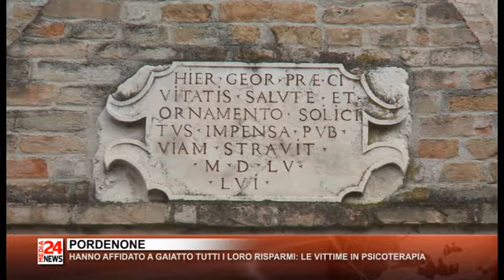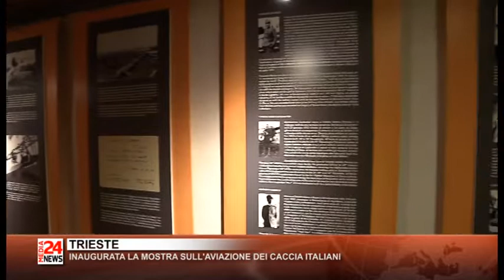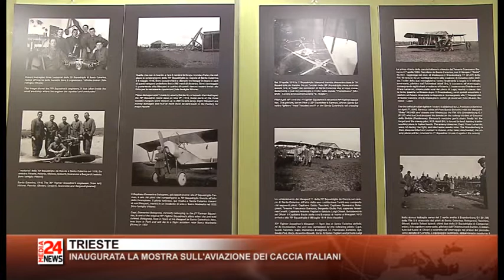Il Telegiornale del Friuli Venezia Giulia del 31 01 2019